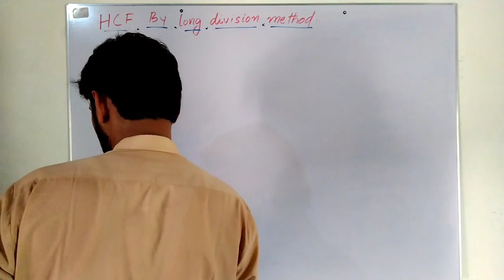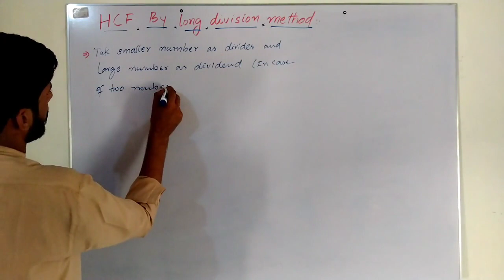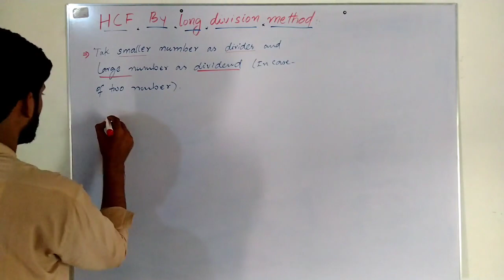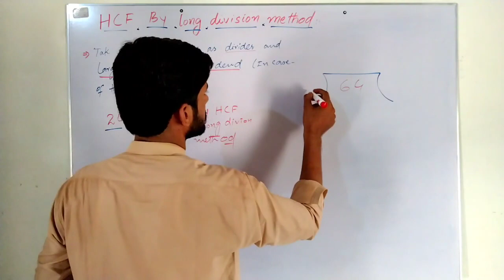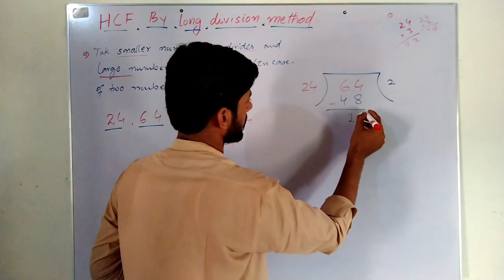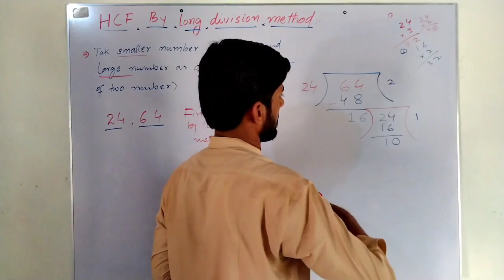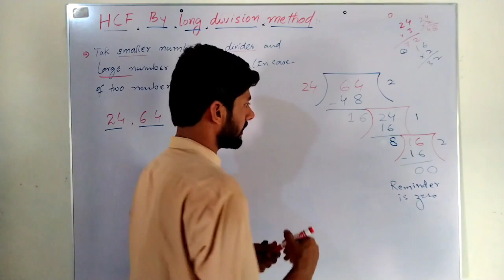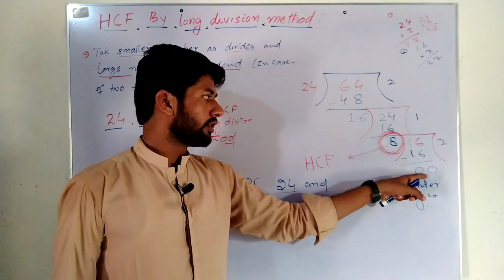HCF | Highest common factor | General Mathematics